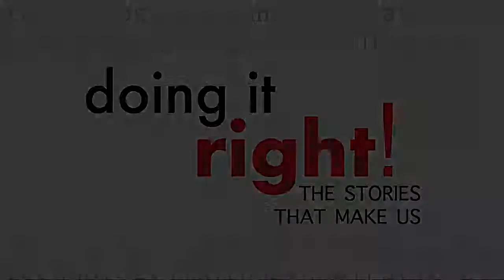Baseball to the White House and Beyond | Doing it Right - Ep.23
Dale Petroskey is President & CEO of the Dallas Regional Chamber, one of the largest and most established business organizations in Texas, representing 1,100 member companies.

His unmatched career started with baseball as the connection landing Dale’s first job. Amazing successes were set in motion as a star high school baseball player helping the team land a championship. From a small town in Michigan, Dale has served in highly sought-after roles including Assistant White House Press Secretary to President Ronald Reagan; Senior Vice President for Mission Programs at National Geographic; and President of the National Baseball Hall of Fame and Museum in Cooperstown, New York.

Listen as Dale shares his leadership commitment to “doing the right thing – not the easy thing.”

These are Dale's Teachable Points of View(TPOVs)-

7:16 - People are from both sides of the tracks
9:28- Do the right thing
10:19 - Don't let bad news get you down
22:13 - Gain as much experience as possible
30:17 - Trust yourself

To receive Valerie's Voice free monthly Leadership Tips and to learn more about her leadership programs and coaching, visit her

Listen and watch Doing it Right the Stories that Make Us